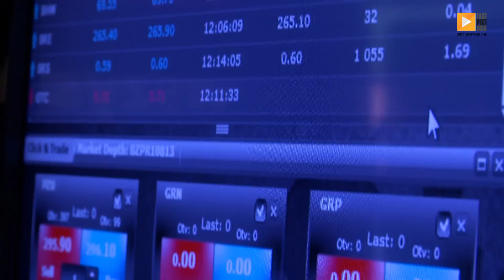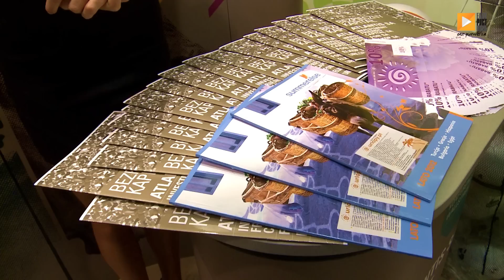Wall Street 2012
East Pictures na konferencji Wall Street 2012 Zakopane.